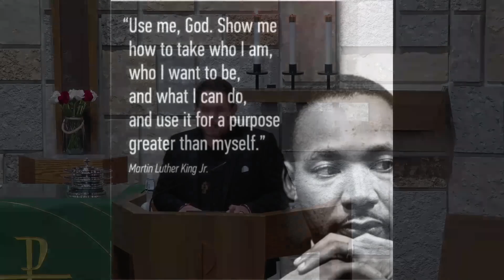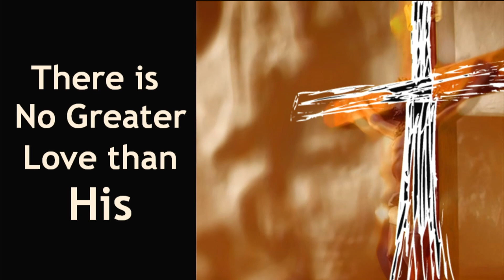VELC Worship 1-16-22